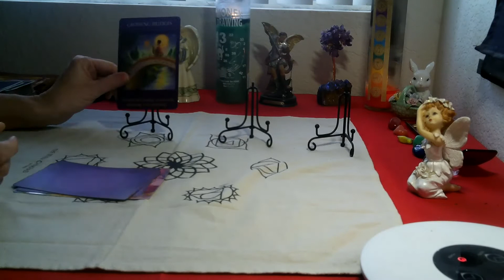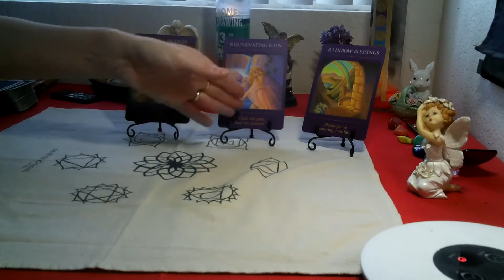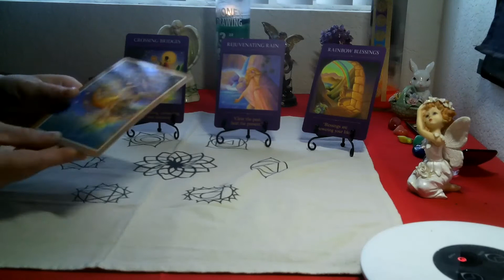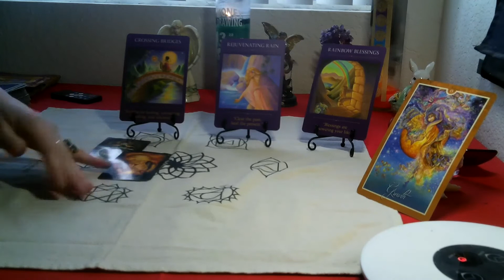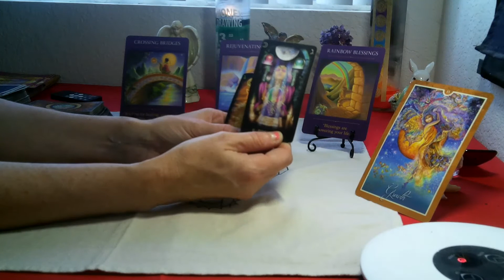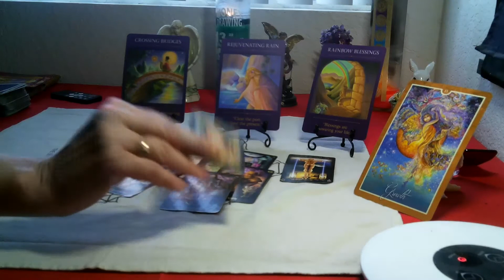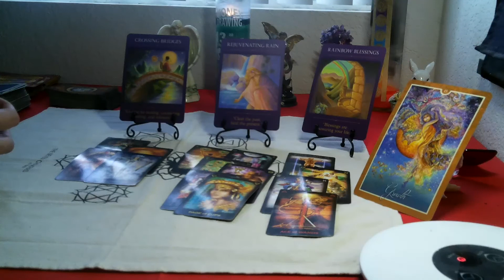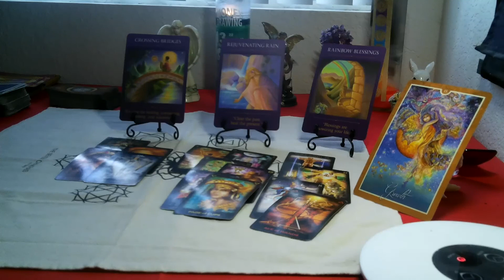PISCES- JUNE 2021 (SPIRITUAL TAROT) " BRINGING IN THE BLESSINGS!"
DON'T MISS OUT***JUNE $5 SUMMER SAVINGS ON READINGS! ***( SAVINGS DOES NOT APPLY FOR 1 QUESTION READINGS  they are still $15 for 3 card spread)
 STARTS WITH 2 QUESTIONS FOR  $25.00
4 to 6 QUESTIONs READING FOR $50.00
Full yr readings for Love & finance $80.00